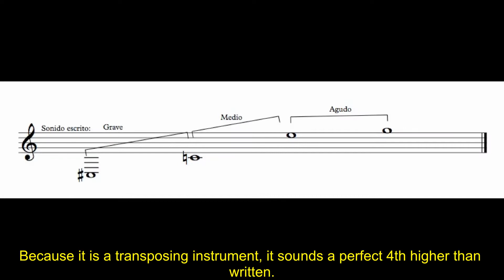Instrument 98. Valved Trumpet in F/ Trompeta de valvulas en Fa - Uriel Rodríguez S.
This is the instrument No. 98 (Valved Trumpet in F) of the -Uriel R.S Music- Musical Instruments Video Library.

Este es el instrumento No. 98 (Trompeta de válvulas en Fa) de la Videoteca de instruments Musicales -Uriel R.S Music-.

Estos videos son de carácter educativo y sin fines de lucro.
These videos are educational with non-profit interest.